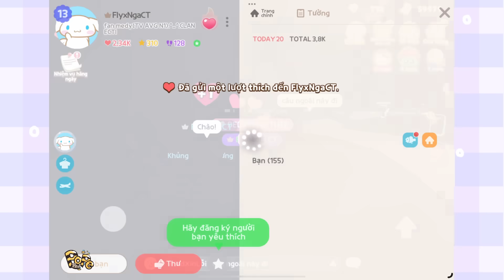MEO TROLL FAN NGHỈ GAME XEM PHẢN ỨNG VÀ CÁI KẾT BỊ DÍ ĐÁNH :))) | PLAY TOGETHER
Meo troll Fan
Nghỉ game xem phản ứng

🐝POPE TEAM :
►JunB Play :    / @junb1705
► Dedi nè :    / @dedine
►Toan Yolo :    / @toanyolo
►BIG BI :    / @bigbi
►Thanh Hòa Sao :    / @thanhhoasao
►Meo Cơ Trưởng :   / @meo_cotruong